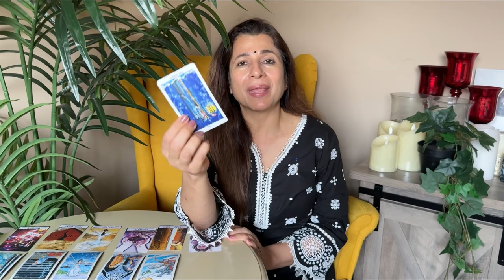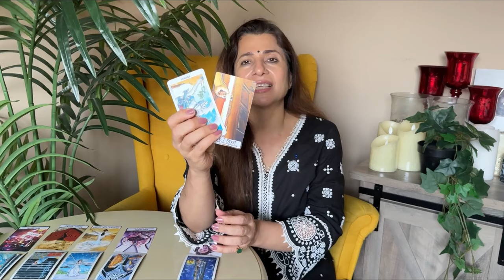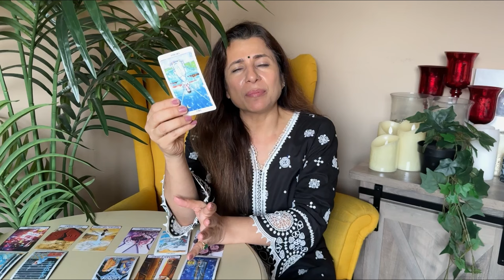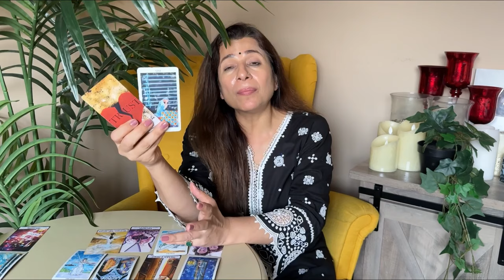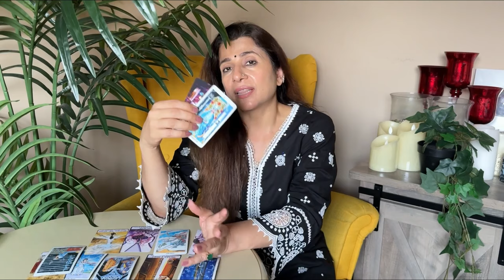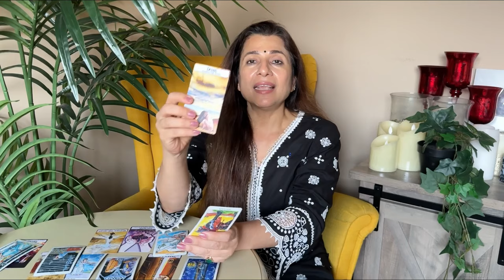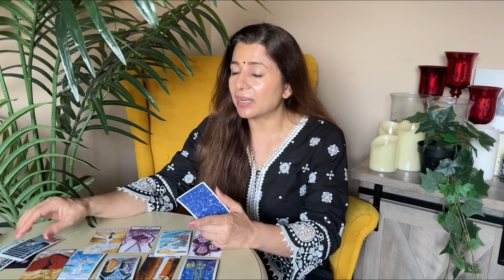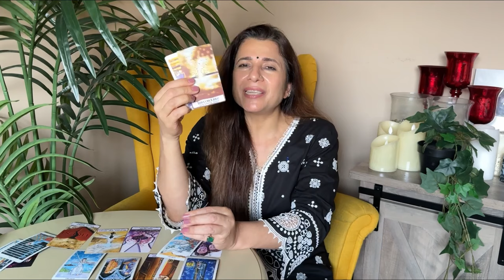💕♈ Aries (Mesh) Love Tarot Reading | September 2024 | मेष लव लाइफ़ | Love & Relationship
💕♈ Aries (Mesh) Love Tarot Reading | September 2024 | मेष राशि लव लाइफ़ | Love & Relationship